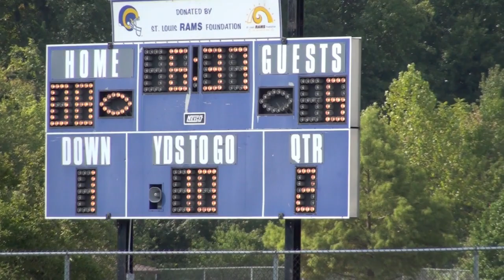Scout Video: Wentzville-Lenac vs Chesterfield-Green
Scout Video: Wentzville-Lenac vs Chesterfield-Green  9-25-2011 played at Wentzville